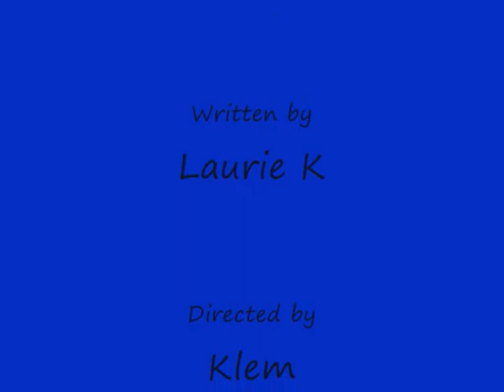CesnaKlem - Rain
The song "Rain" performed by CesnaKlem.  This was recorded in the late 80's. The song was written by one of Daves ex-girlfriends.  This is one of CesnaKlems most popular songs (if you can believe it).